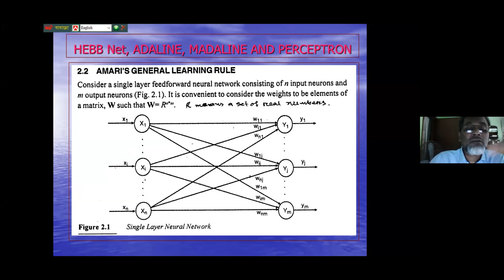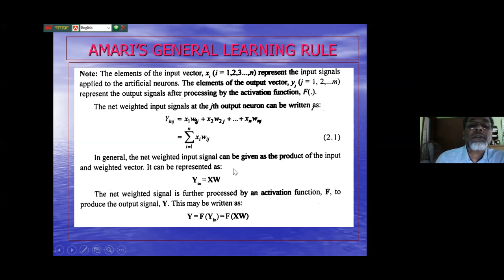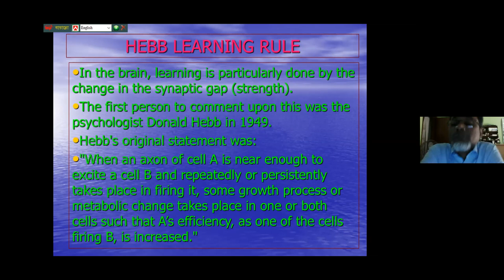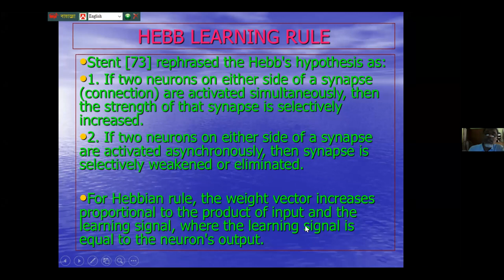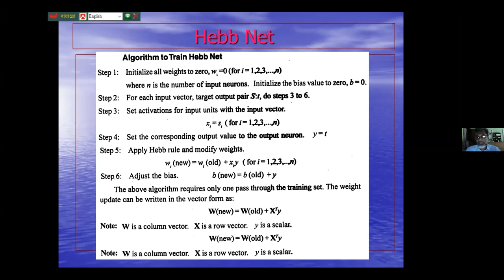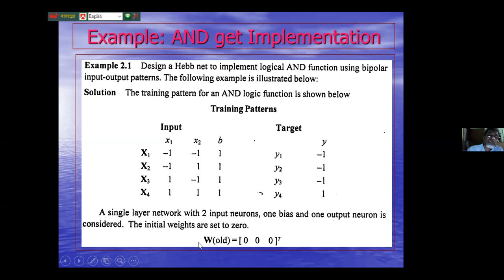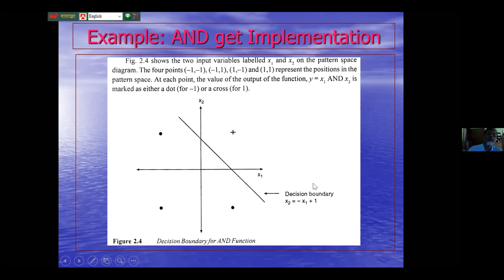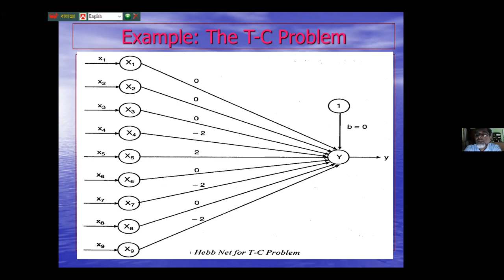AMARI'S GENERAL LEARNING RULE && HEBB NET IN NEURAL NETWORK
statistical pattern recognition

classifiers in pattern recognition

statistical pattern recognition ppt

statistical pattern recognition: a review

statistical pattern recognition meaning

stages of pattern recognition

pattern recognition pdf

pattern recognition methods
What are the learning rules in neural network?

What is supervised learning compare different learning rules?

What is Delta learning rule?

What is Perceptron learning rule?

learning rules in neural network ppt

hebbian learning rule in neural network

correlation learning rule

delta learning rule

delta learning rule tutorialspoint

perceptron learning rule

widrow-hoff learning rule

winner-take-all learning rule